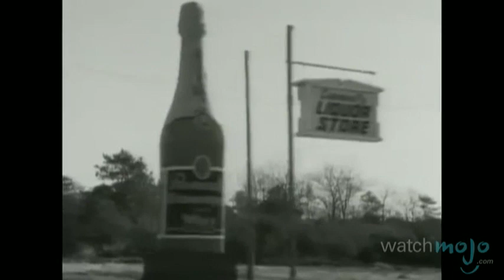Top 10 Bruce Springsteen Songs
He's the Boss.  Join WatchMojo.com as we count down our picks for the Top 10 Bruce Springsteen songs.  Special thanks to our users "aldqbigsquare", "Sam Isett", "Harry Capper-Duffin" and "dbzrulesok" for submitting the idea for this video at our WatchMojo.com/suggest page!